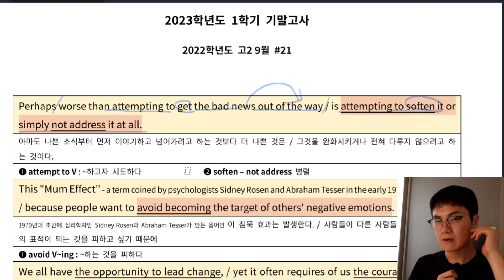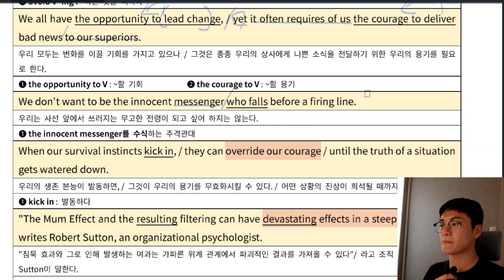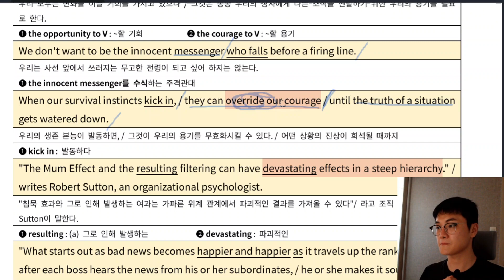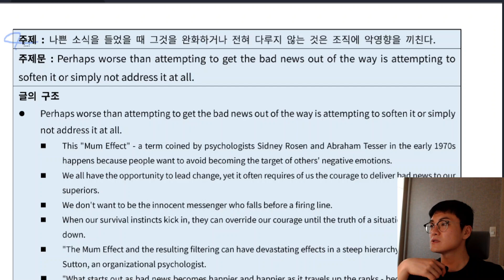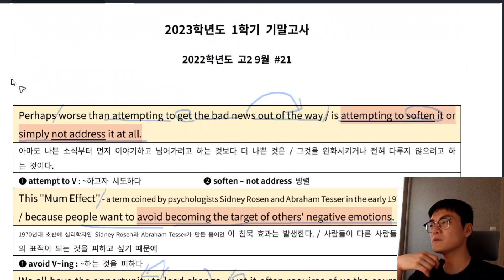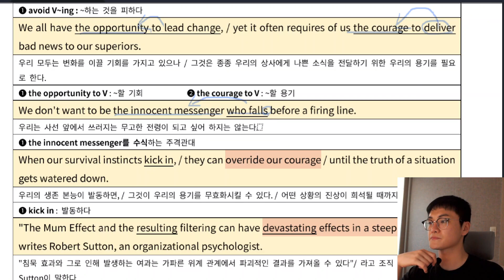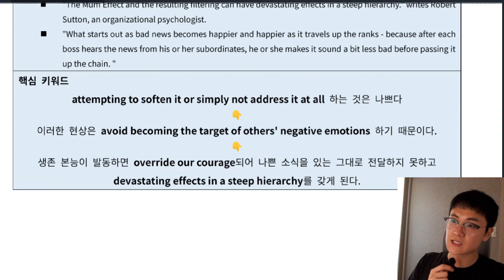[언남고 2학년 영어 - 2023년 1학기 기말] 2022년 9월 모의고사 21번